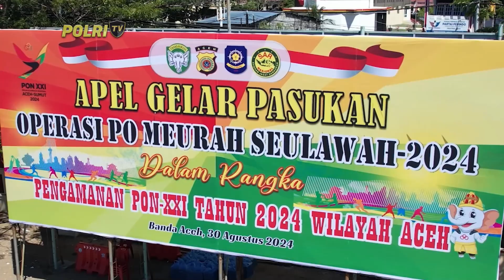PRESISI PAGI 03/09/2024 (3/5)